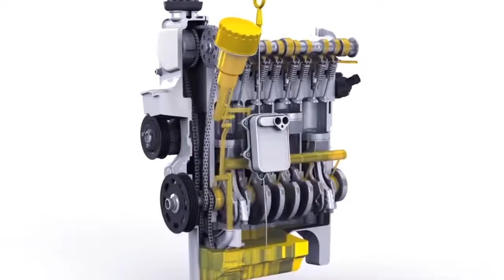TV CAR---25-09-2017---SEGUNDA FEIRA-z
--TOTAL---JEEP---BRASAUTO---JK MULTIMARCAS